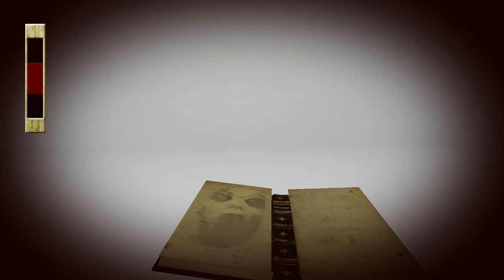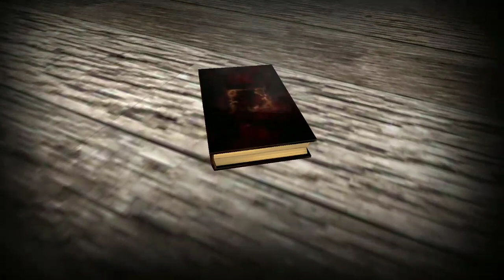Slendrina X In 13 Minutes